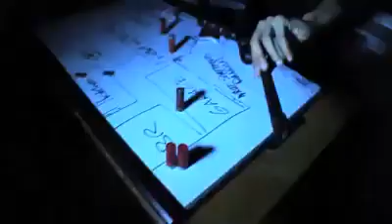Future Joyner - 2morrow Night (Official Music Video) Reupload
No better quality available, sorry

Future Joyner = Joyner Lucas for who didn't know